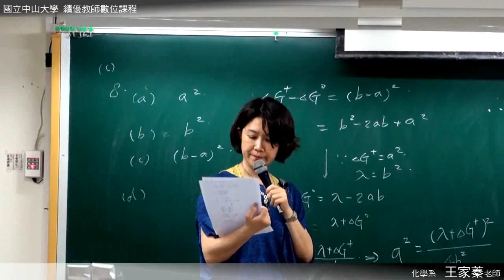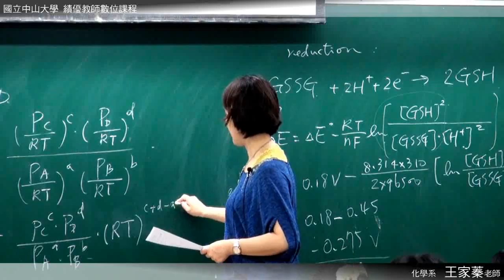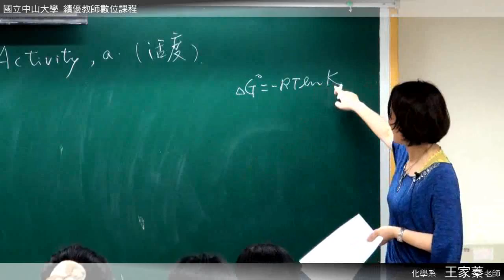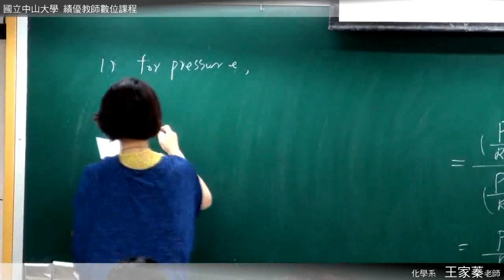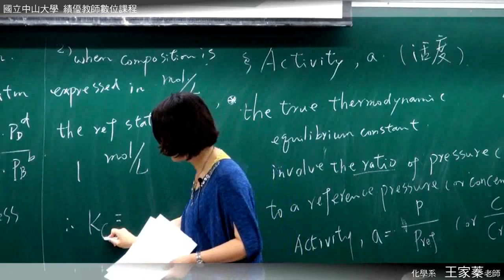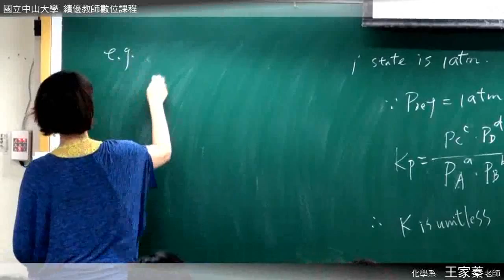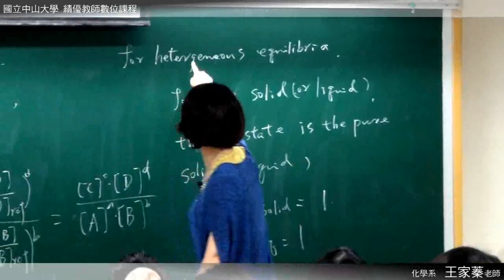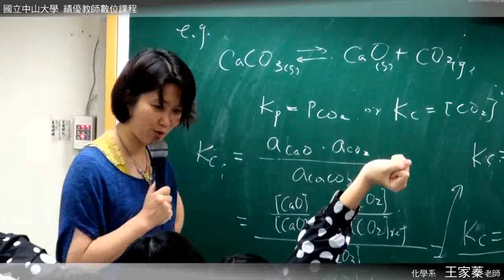《國立中山大學開放式課程》普通化學 (王家蓁老師) 25